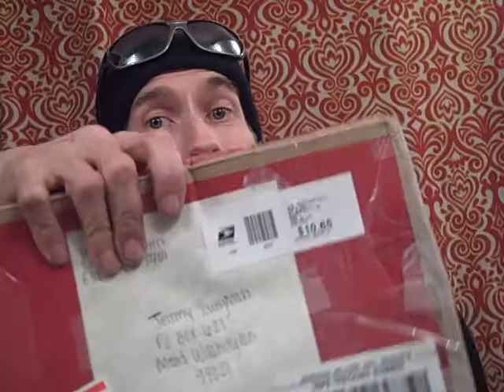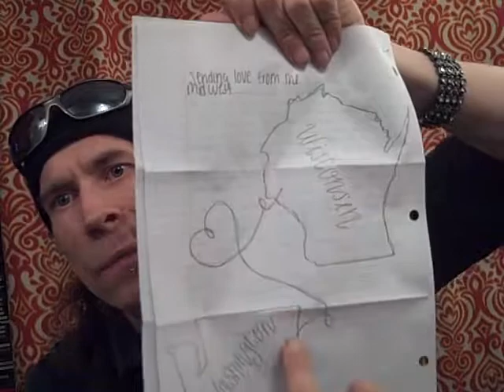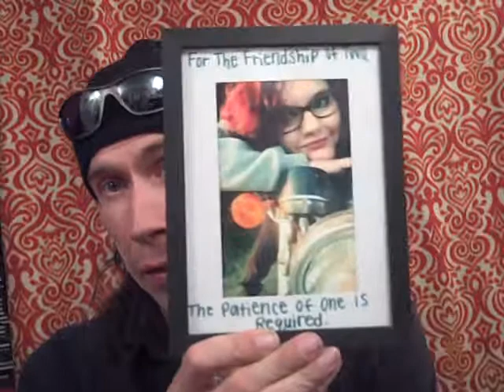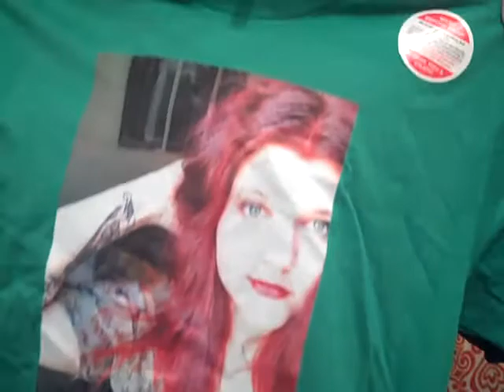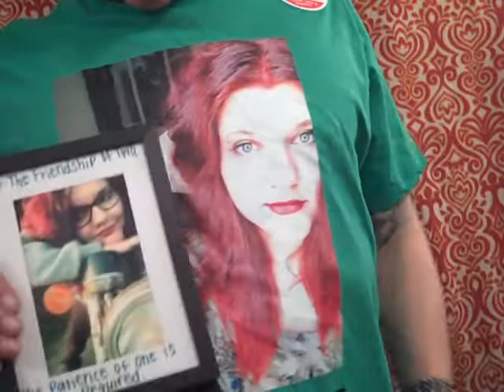MAIL CALL-Poison Ivy Sure Came Through-Friendship-Trustworthy